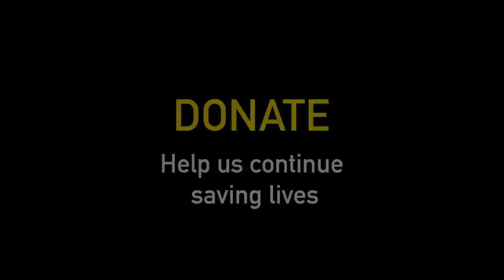Please help! Two senior dogs bonded for life need a home together.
Bruce and Zeta have always been together since they were rescued. They have a very special bond. Please watch their video here.